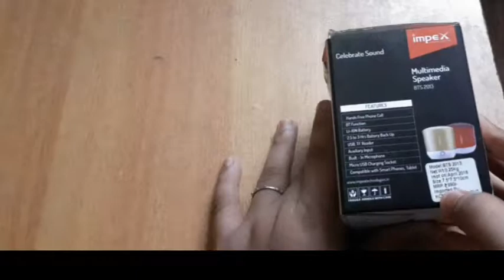Impex bluetooth speaker unboxing l malayalam l m1 tec